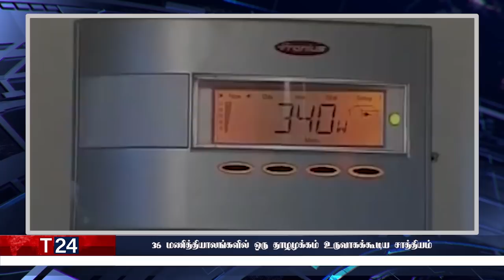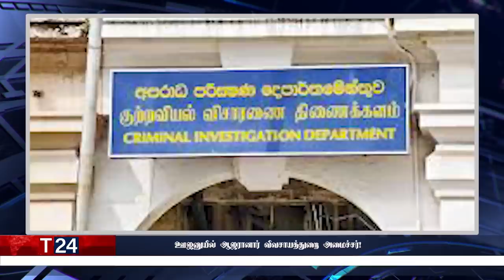மதிய நேர பிரதான செய்திகள் | 10.11.2021 | Today Sri Lanka Tamil News | T24.News - Main Tamil News.